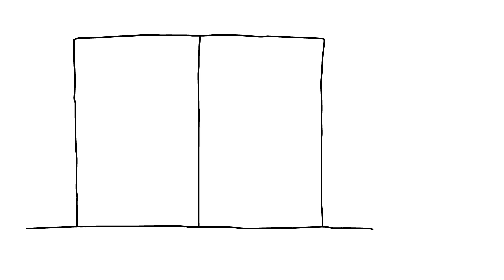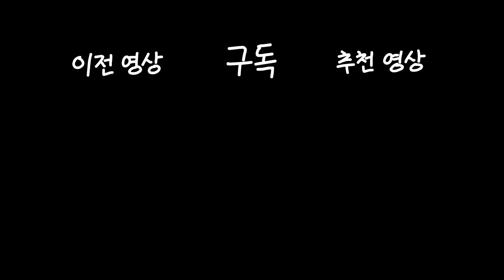[생존스쿨 촉망고] 마술쌤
촉망고에는 마술 시간이 있는데.. 근데 그 마술이..ㅠ
돈삭제?